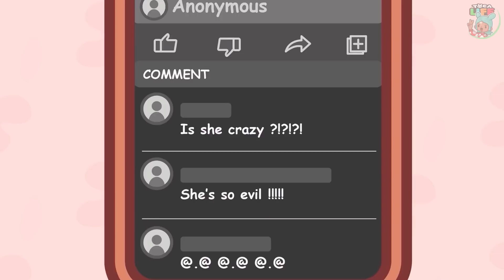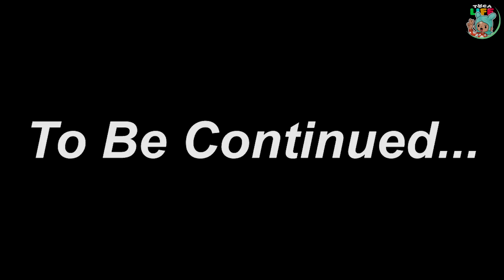My New Friend Is Wednesday Addams 💔 Toca Love Story 🌏 Toca Boca Life World | Toca Animation